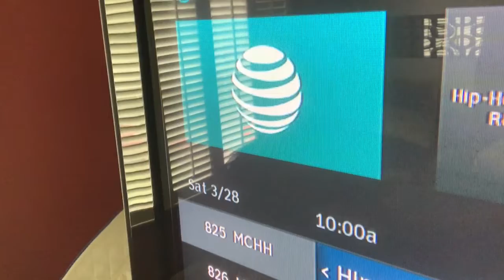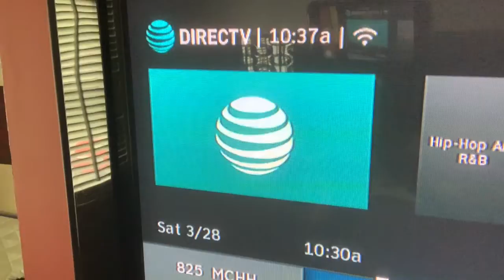Saturday morning 10 Min Workout Challenge!!! Let’s do this💪🏾🤗🧘🏾‍♂️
Part One of my challenge, 10 min workout challenge every morning before work and  after every Mukbang video.  I will do a 10 min workout in the morning before work and after every Mukbang  to work off a little of what I ate. 😋Since the gyms are closed due to the pandemic. This challenge will keep me accountable and focused. 🤞 Join the challenge and keep your body and mind moving and just do something. 💪🏾

Don’t let the the Rona🦠 stop us 🏃🏾‍♀️🧘🏾‍♂️💪🏾🏋🏽‍♂️

Trips for 2020: still adding
Feb: Cancun, Mexico 🇲🇽 Done ✅
April: Montego Bay, Jamaica 🇯🇲 Cancelled ❌
Oct:  Johannesburg, Africa Questionable⁉️

My Mukbang IG and YouTube
YouTube: Dee Cee Mukbang

My flawless face: Dr. Chyna Steele
No makeup 97% All Natural

Micro Blade Eyebrows
By: Kreiis

Lashes: 4D Silk Fiber Lash Mascara
@amazon one to my Mukbang workout challenge. This is my part one of my morning routine. Part two will be on my Mukbang video posting later today.

Get up, get moving, stay active. Don’t let the corona 🦠 get you down🧘🏾‍♂️💪🏾